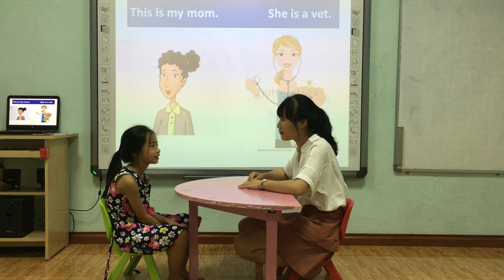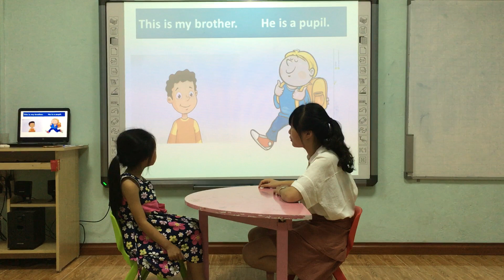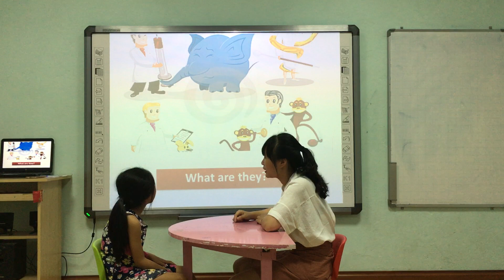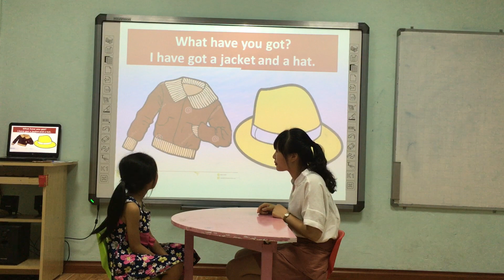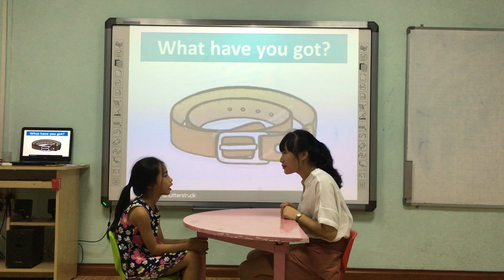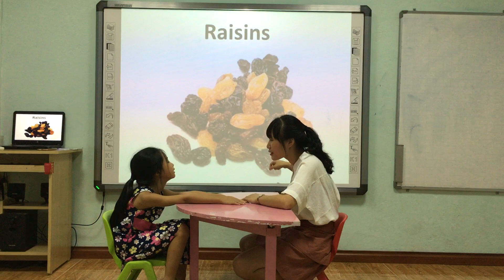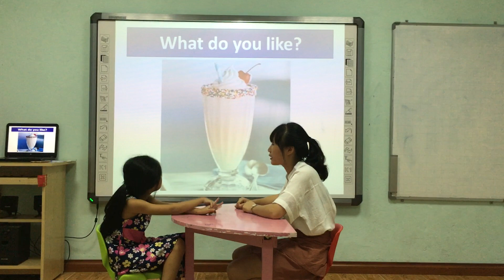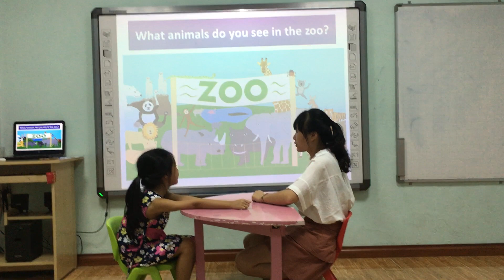Nancy Popopa Summative test 3 06 07 2017